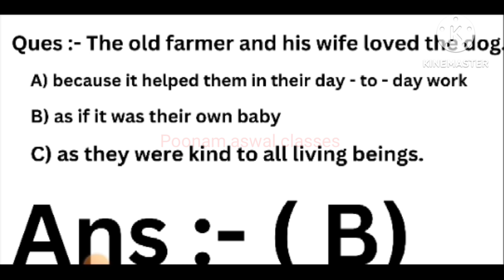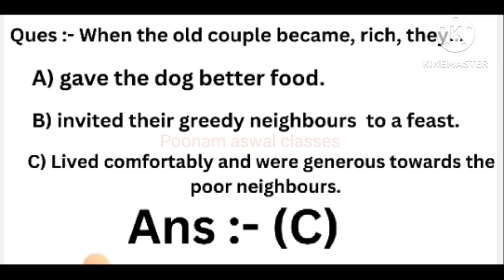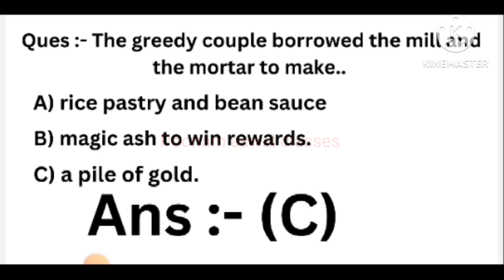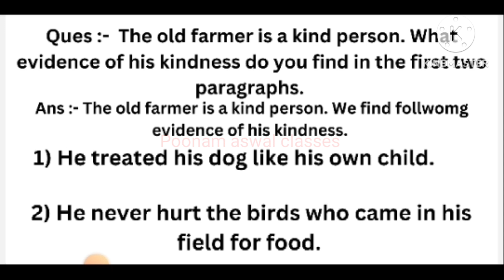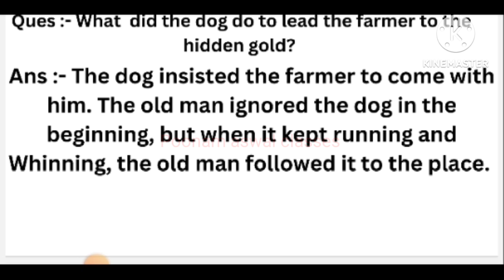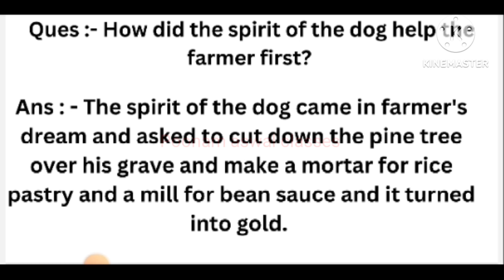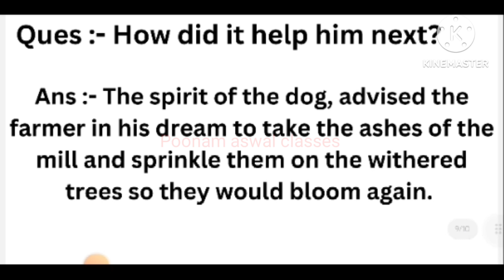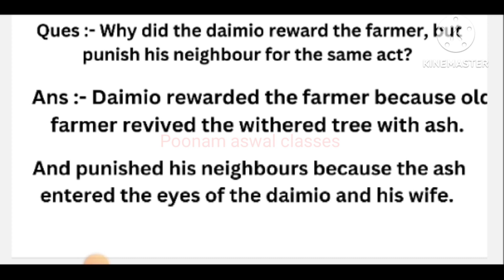Class 7 The Ashes that made tree bloom question answer, # English # Class 7